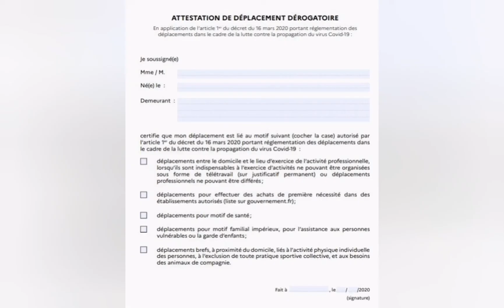tous les jours 18h...prenons des précautions mais restons libre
mouvement lancer par la rappeuse militante Keny Arkana

on a qu'une seule vie soyez intelligents, prenez des précautions envers les personnes vulnérables mais soyons réalistes on ne peut pas privé tout le monde de cette vie qui est déjà trop courte. penser à nos enfants qui sont triste de ne pas jouer librement, qui ne peuvent plus pratiqué de loisirs hors de la maison . le virus va durer plusieurs années et chaque minutes de nos vies compte,
soyez bienveillant et faites attention à votre entourage, et je le dis encore une fois on a qu'une seule vie ...✌️

n'hésite pas à partager,
tu peux demander le son à l'adresse suivante :